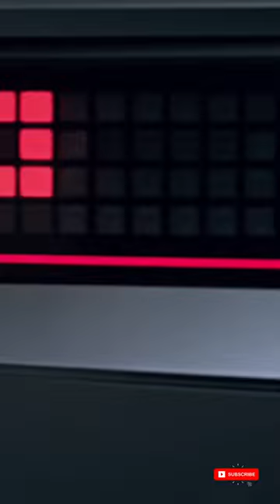Hyundai ioniq 5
Dans cette vidéo découvrez un Shorts de la Hyundai ioniq